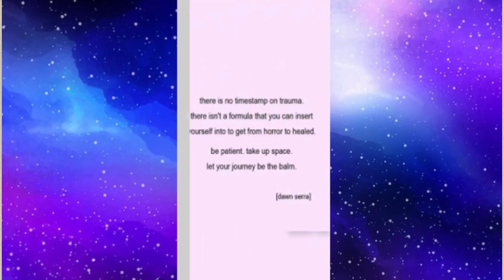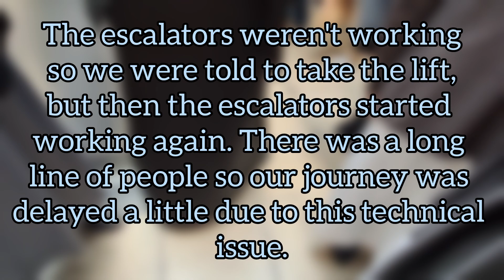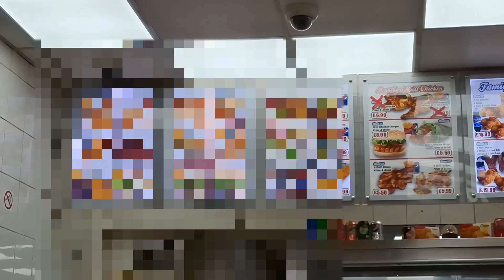Chill Celebration with the Family: 2024's Eid-Al-Adha!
Join us in this laid-back video as we celebrate Eid-Al-Adha in 2024! Experience the warmth of family gatherings, delicious food, and moments of relaxation in this festive vlog. Let's cherish the joyous spirit of Eid-Al-Adha together!

I'd love to hear your thoughts and suggestions in the comments below, so go ahead and leave me some comments if you liked this video, what improvements I can make etc. Subscribe for more content from me!

Server: The Semicolon Clan

I've got vlogs, mental health videos, get to know me videos, updates and even hauls, collections & tours. Just click on the links below to explore!

©redits:
ALL the footage and photos in this video belong to ME & my family.
Any GIFs, stickers, and sound effects are from my editing app, InShot.

Music ©redit:
Outro: "La Ilaha Illah Ant" by Siedd.

Transition song: "Rahmatun Lil Alameen" by Maher Zain of Awakening Records.

Rest of the music: BTS Acapellas made by Twtan_

You are not alone in these moments of sadness, even though it feels like it. It's OK to talk about it, this is a safe place! We will get through this, you got this!

Sending you lots of love & I can't wait to see you in my next lifestyle/mental health video! Take care, be kind and stay awesome! 💙 XOXO, Nazzy NA